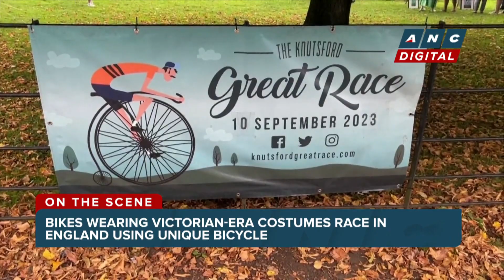LOOK: Bikers wearing Victorian-era costumes race in England using unique bicycles | ANC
On The Scene: Riders from around the world gathered in northwest England for what organizers described as a test of "skill, endurance and perhaps most of all bravery" at an international penny farthing cycle race. The penny farthing bicycle takes its name from its resemblance to two pre-decimal British coins - the penny and the much smaller farthing.